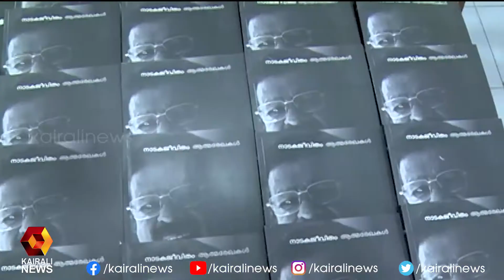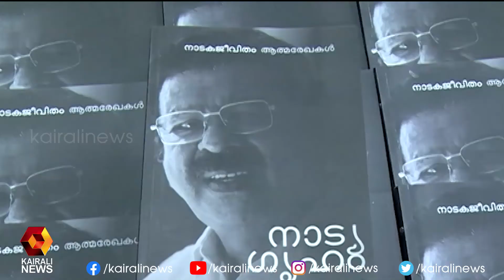പ്രൊഫസർ അലിയാർ രചിച്ച ‘നാട്യഗൃഹം: നാടക ജീവിതം, ആത്മ രേഖകൾ’ പുസ്തകം പ്രകാശനം ചെയ്തു